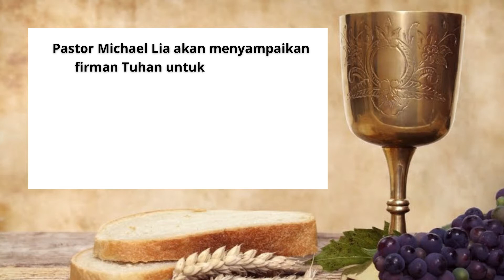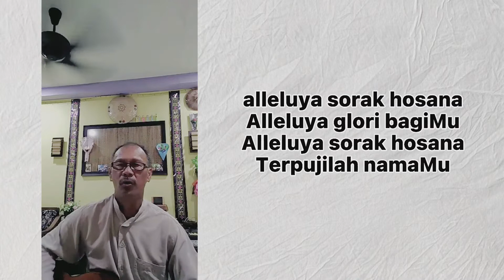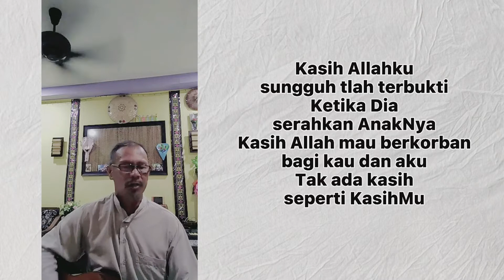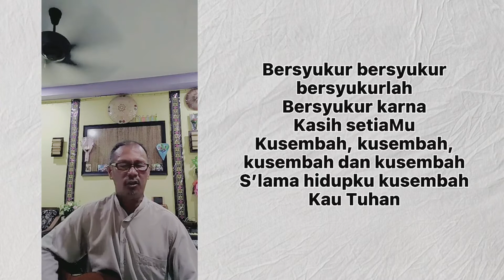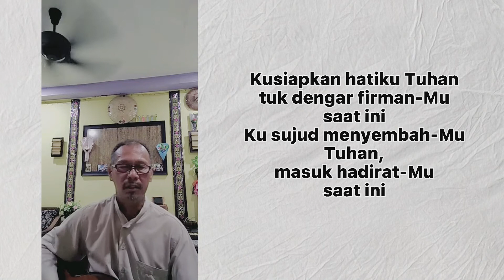Pengharapan di dalam Kristus | Ps Michael Lia | 5.9.2021 | CLA ( BM) Sungai Udang